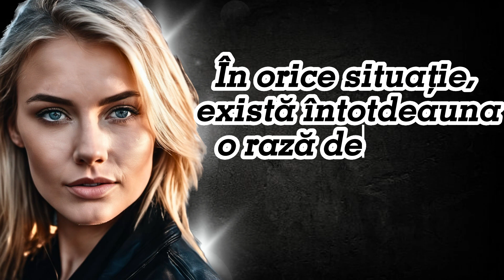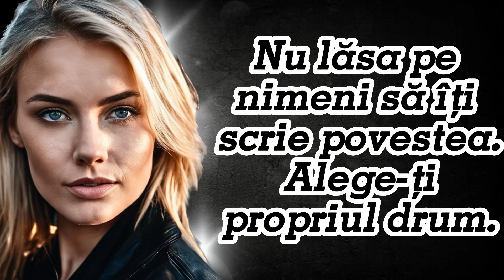Proverbe Malteze | Citate Malteze despre Viață, Familie și Prietenie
citate Malteze
proverbe Malteze
citate europene
proverbe europene